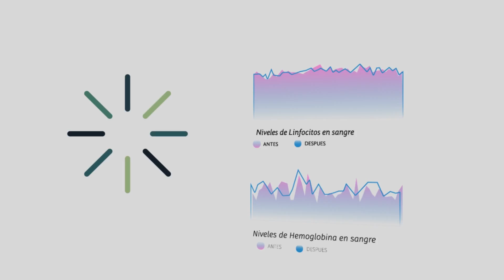UAER AMARANTO - Dra. Antonieta Ochoa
Aportes UAER al conocimiento y difusión del amaranto. Presencia en la 7a Feria del Libro de Ciencias de la Salud. Palacio de Medicina. Facultad de Medicina -UNAM